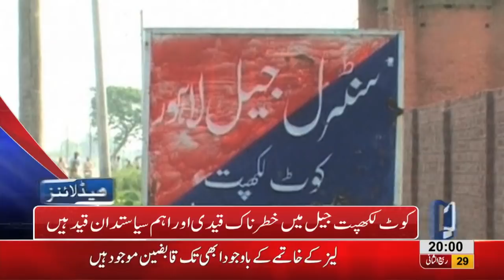08 PM Headlines Lahore News HD – 5th January 2019